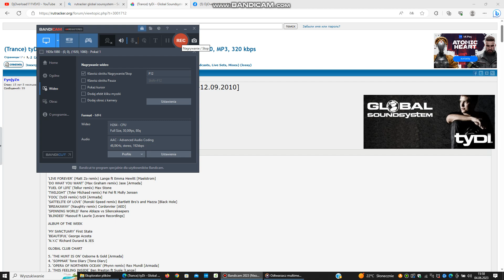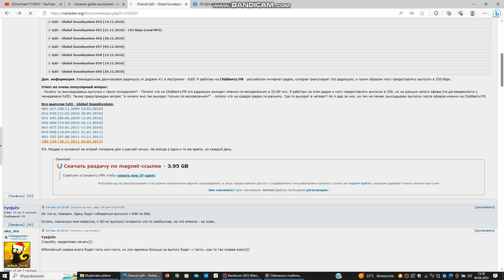Paczka Trance Progressiv 4 1